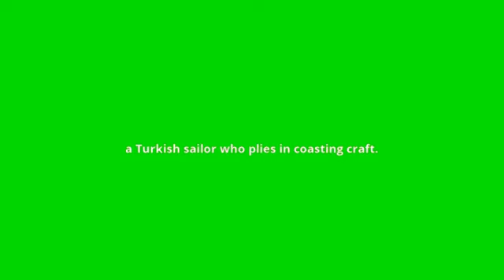what is the meaning of abab